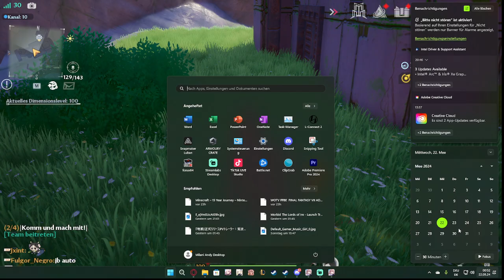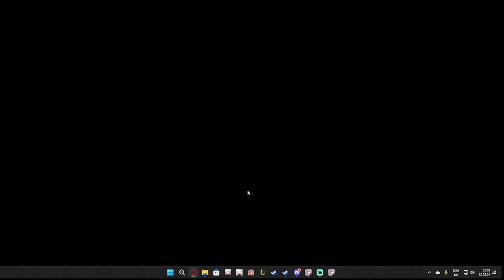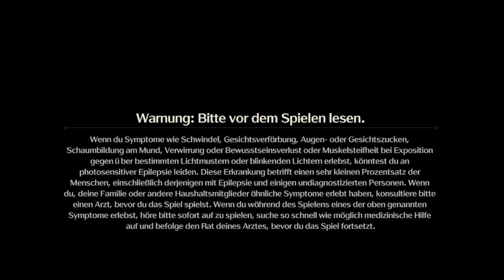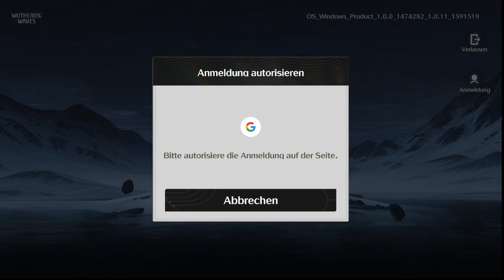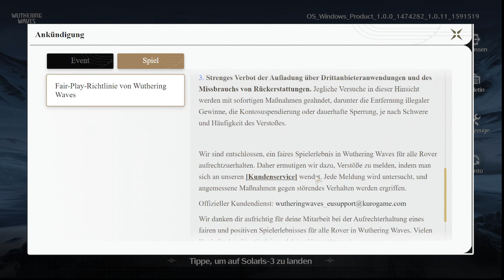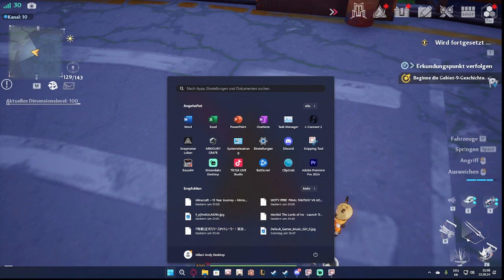Let's play Let's play Tower of Fantasy Part 48